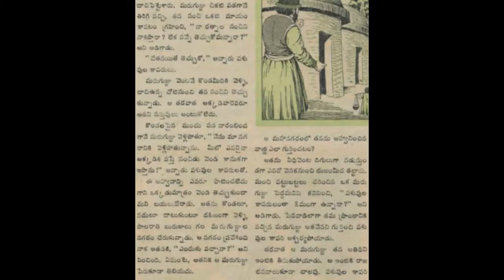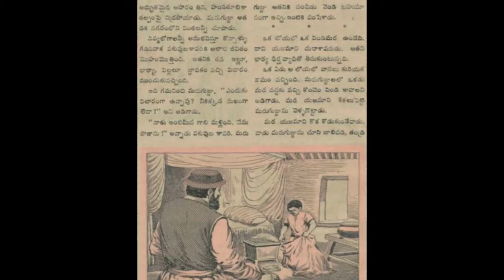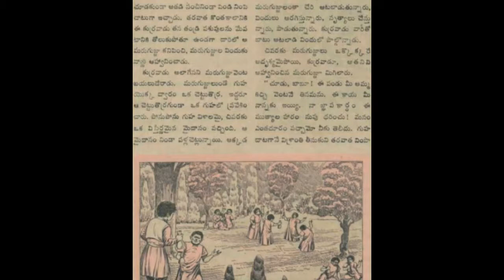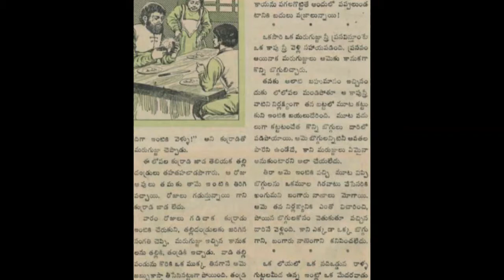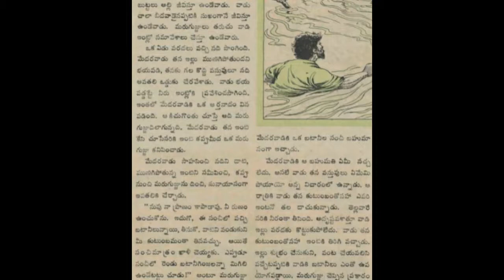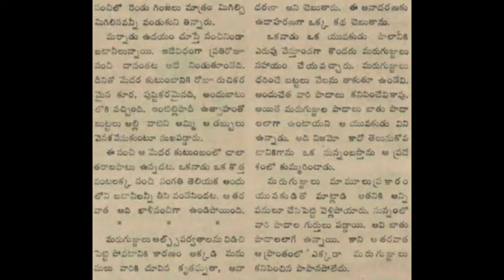మరుగుజ్జు ల కథలు చందమామ కథలు Audiobook